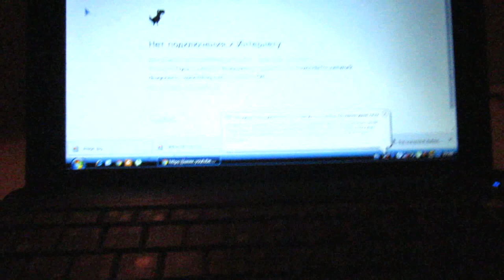НАША СЕЛЬСКАЯ РОМАНТИКА 🏡 Крым 2018 Черноморское